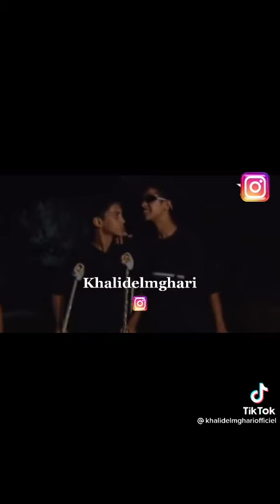ناري بغا إموت الهربة ههه 😅